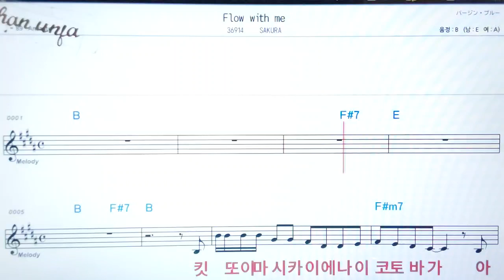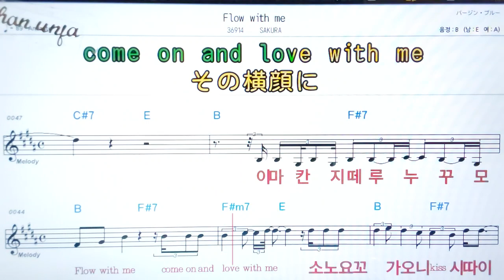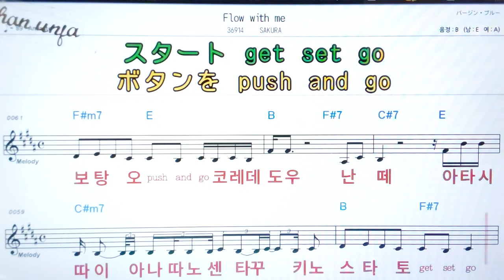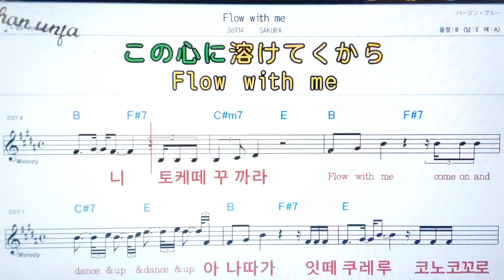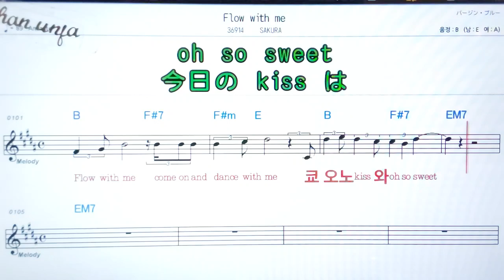Flow with me/Sakura💖日本の曲( 한글 발음)악보, 코드, ,가사,Karaoke*카라오케 반주